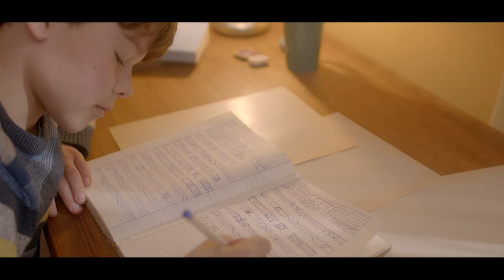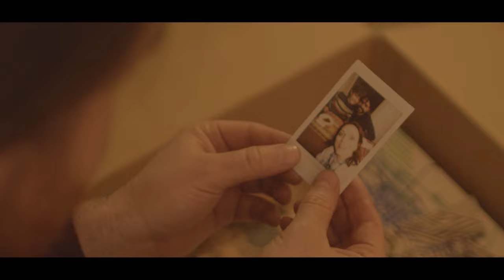184 - My Own Treehouse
My Own Treehouse present "184". The first single of their upcoming album "The First Particle was a Dreamer"

Lyrics:

Forgive me home, I am on a runaway
I grew tired, I went far

I needed my whole world
Cause I kept all these colors from you
Cause you gave all your colors to me

You see, I was too close. A distorted mind
So I dropped the pages, erased the lines

After all, we live so many lives
As our bodies move in a stop end frame
How could I forget to love?
Love
Love

Oh, wear my clothes, wear my shoes
You’re me
Oh, I will grow my hair, I will cut my beard
I will be you

Oh, save yourself
Save yourself
Cause, cause this night is long

Keep your eyes away

My green gets darker, as you're driving out
You’re me
You’re me

Directed by: Christos Ginis

Scenography: Stefi Pantavos

Dad: Pashalis Gkenios
Mom: Irini Zika
Child: Akylas Mihailides

Recorded by: Giannis Tavoularis @synenarecords419
Bass recording by: Haris Kanelopoulos @petrichor studio
Mix/Mastering by: Costas Verigas